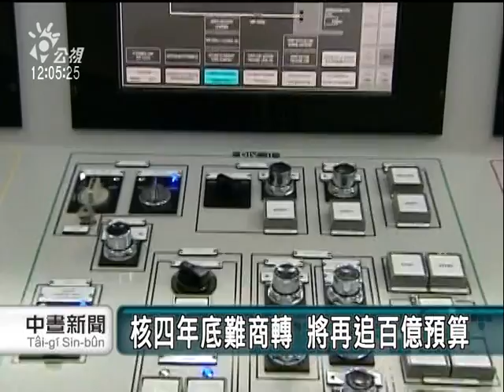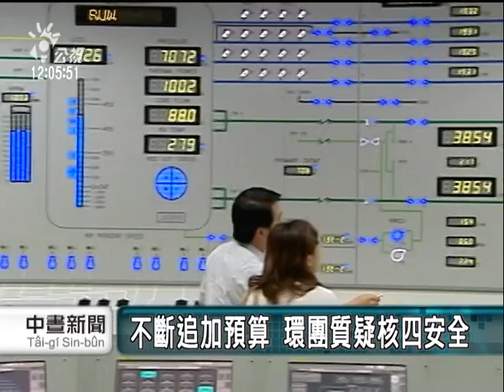20110111抗議核四全球最貴